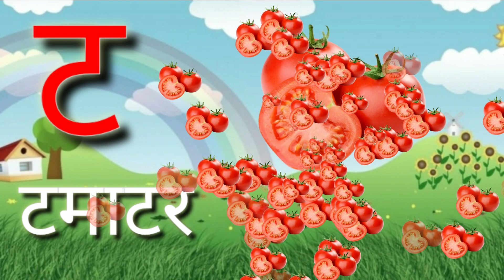क से कबूतर Ka Se Kabutar Hindi Varnamala Geet 56 Hindi Phonics Song - Hindi Alphabet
varnamala
geet
phonics
consonants
hindi rhymes
hindi nursery rhymes
rhymes
nursery rhymes
baby rhymes
bal geet
chuchutv rhymes
hindi lullabies

abcd varnamala
abcd varnamala
english varnamala
english alphabet
A for apple
kids alphabet

 एबीसीडी
ए फाॅर एप्पल बी फाॅर बाॅय